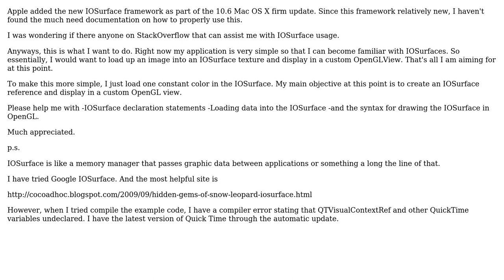How to load IOSurface in OpenGL for Mac OS X Snow Leopard application?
With thanks & praise to God, and with thanks to the many people who have made this project possible! You are responsible for your own actions.